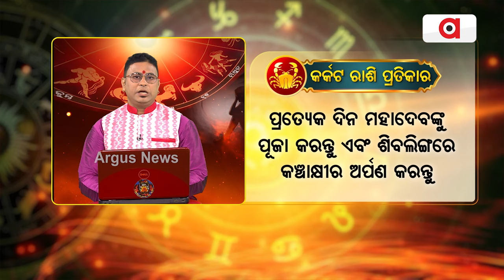କର୍କଟ ରାଶିର ମାନସିକ ଅବସାଦର ପ୍ରଭାବ ।|| Bhagyabhabiswata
କର୍କଟ ରାଶିର ମାନସିକ ଅବସାଦର ପ୍ରଭାବ ।
ଯୋଗାଯୋଗ କରନ୍ତୁ-ଡ. ରାଜକିଶୋର ପାଣି- ୯୮୬୧୯୩୪୭୪୭/୮୦୯୩୧୭୬୧୧୭